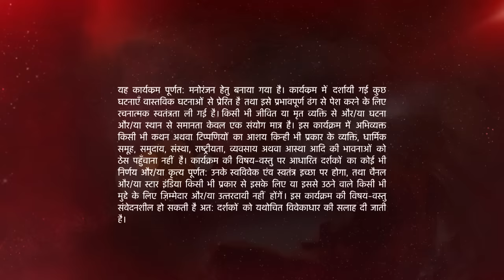Naamkarann | Ali ke saamne aaya Avni ka sach!